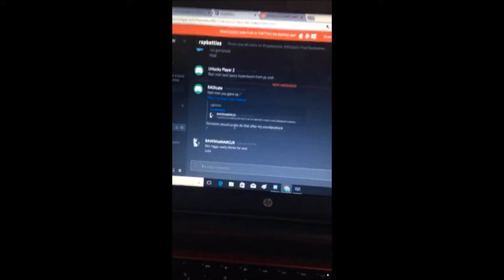Part 2 - The Rap War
As always, extras in description. Lyrics too because i was lazy.

Intro:
Okay. Marcus the boss. Thought it was over didn't you? You thought you just picked up the W? Nah. It's not gonna be that easy, I'm sorry. The Rap War Part 2.
Always starting something. Always.

Verse 1:
You thought it was over? Well it's finally time for Part 2.
King Marcufive; more defense than XY RU.
You out here clowning my style as if you're really killing it.
You're always starting something but you never wanna finish it.
Nah, I'ma finish this, with that BS you're missing me.
And I know you're not the one talking bout inactivity.
You stop by and try to start fights; I put an end to the nonsense.
Ain't no match for the Bawfive, I thought you knew; it's common sense.
How you the victim of four retaliations?
This game is Bosses. Call it Rad's Evacuation.
Marcufive the greatness; everything you say is basic.
Turn the items off cause it's your Final Destination.
We've already established challenging me is a poor decision.
But you do it anyway and then get bodied within minutes.
You thought you had something but I shot your counter down.
Listen to the chorus if your timer hasn't counted down.

Chorus:
You see yourself catching flame in part 2 of the Rap War, let's talk about it. (EEECHHH!)
Mentioning my other songs, let me see you put something out, then you can talk about it.
You're always beefing like a burger do, lettuce and tomato then we'll talk about it.
You? In the Rap Hall of Fame? Stop making me laugh, sit down and talk about it.

Verse 2:
Now I'm not in that Hall of Fame, I've still got to step up.
But YOU a hall of famer? Nah, you got me messed up.
Your ego has reached MARCU5theBAW5, and when MARCU5theBAW5 is telling you that? That's a bad sign.

(EEECHHH!) (EEECHHH!)

Your ego has reached Marcus, dude! The Fresh Prince stay outsmarting you!
I-I declared the war? Nah, this is something that you started, too!
It's over; it's your time, my boy. Hating on them Limes my boy.
I finished what you started, now hold this L with pride my boy.

Outro:
Yeah,
What I thought.
The king. The BAW5.
Talking about my other songs, boy you don't even have other songs.
Apology Accepted was nothing special, I'll give you that. It was the smallest...VICTORY MARGIN BY BAW5! GE-GE-GET OUT OF HERE.

 Chorus